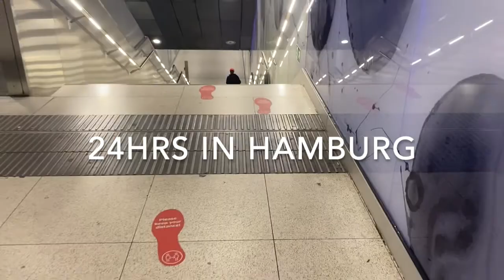KTV My 24hr Solo Trip to Hamburg #004 | Kate Thompson Vlogs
I was lucky enough to spend 24hrs in a city I've never been to before - alone! Check out my vlog to see some of the beautiful sights and shenanigans I found myself in.